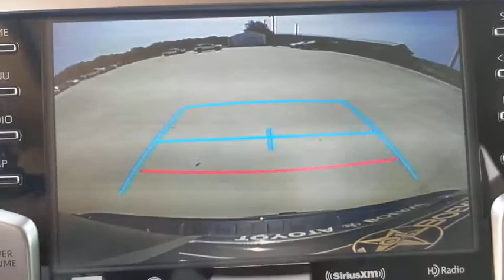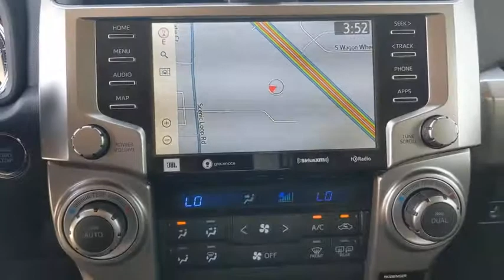2020 Toyota 4Runner San Antonio, Austin, Boerne, New Braunfels, Kerrville, TX 1201749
Midnight Black Metallic New 2020 Toyota 4Runner available in Boerne, Texas at Toyota of Boerne. Servicing the San Antonio, Austin, New Braunfels, Kerrville, TX area.

31205 Interstate 10 Frontage Rd

Black 2020 Toyota 4Runner Limited RWD 5-Speed Automatic with Overdrive 4.0L V6 SMPI DOHC Leather.brbrDisclaimer: New vehicle pricing includes all offers and incentives. Tax, Title, Tags and Dealer doc fee $150.00 not included in vehicle prices shown and must be paid by the purchaser. While great effort is made to ensure the accuracy of the information on this site, errors do occur so please verify information with a customer service rep. Offers expire March 2,2020. Manufacturers Rebate subject to residency restrictions. Any customer not meeting the residency restrictions will receive a dealer discount in the same amount of the manufacturers rebate. Recent Arrival! Price includes: $500 - TMS Customer Cash - Gulf. Exp. 06/01/2020